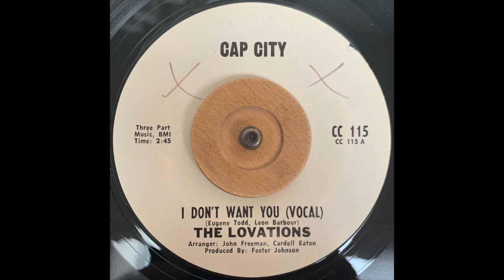The Lovations - I Don't Want You (CAP CITY)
It's been a while... But we are back with the 45oftheday and today we have thelovations with idontwantyou on capcityrecords from 1970